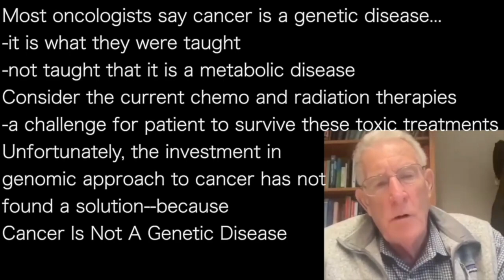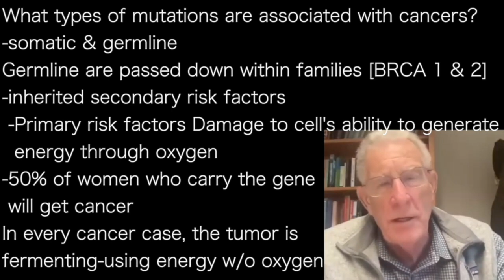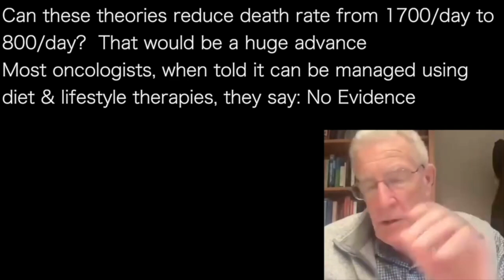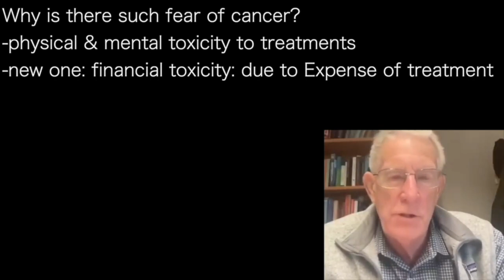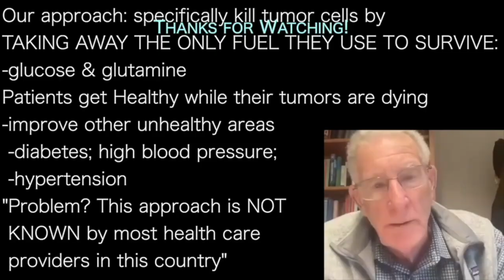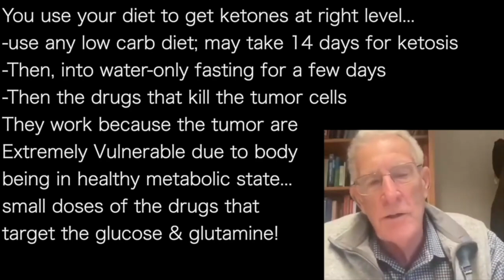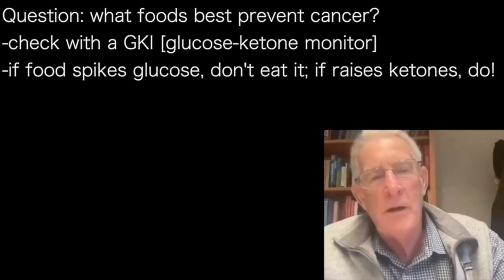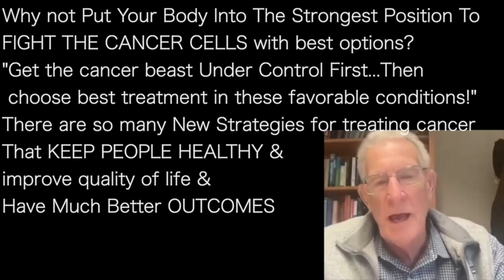THOMAS SEYFRIED | DEGRADING tumors WHILE improving metabolic health: BEST TREATMENT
presents episode 1853 |  DR THOMAS SEYFRIED